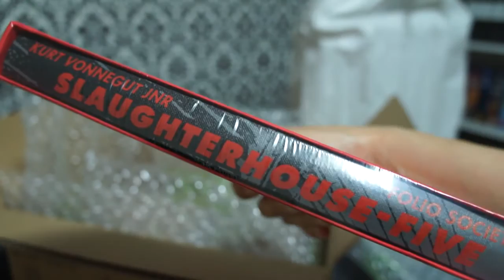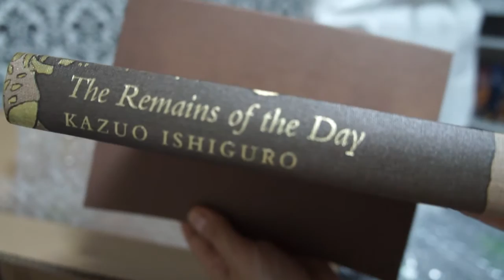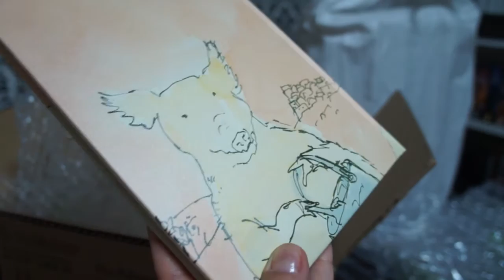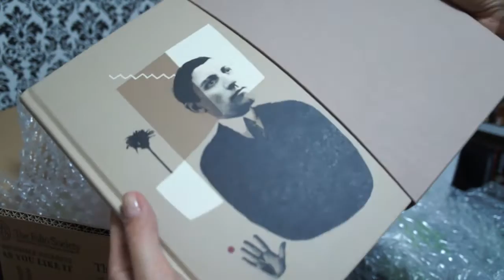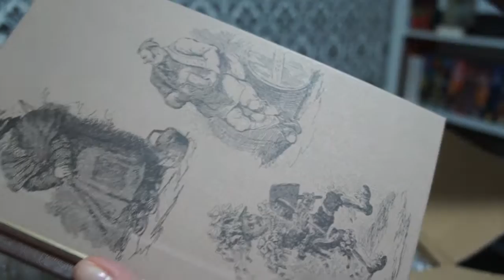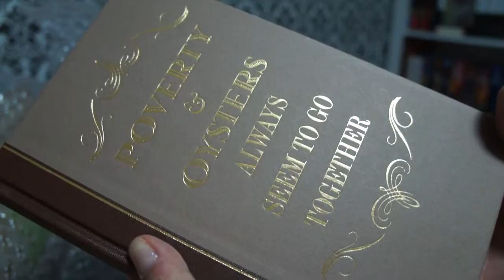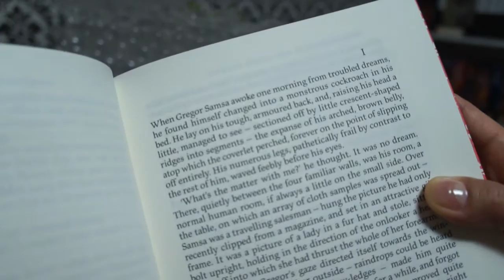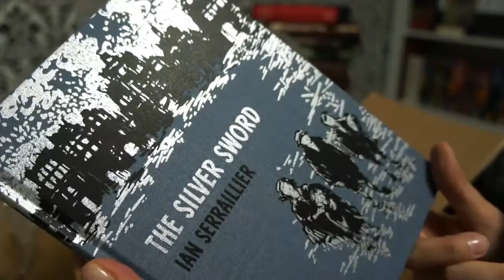Huge Folio Society Unboxing | Book Haul | BookCravings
Btw, forgive me for the mispronunciations. I did my best to edit and publish this video quickly =)

-- This is a channel for book collectors and anyone interested in good books and beautiful editions.

-- I collect hardcover books: classics, fantasy, science fiction, children's books and novels.